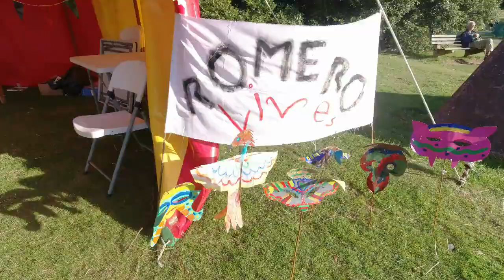Mask Workshop Wales 2022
Festival El Suenio Existe, Wales 2022
Mask Workshop inspired by the Arts and Culture of El Salvador
We also celebrate the life of Oscar Romero